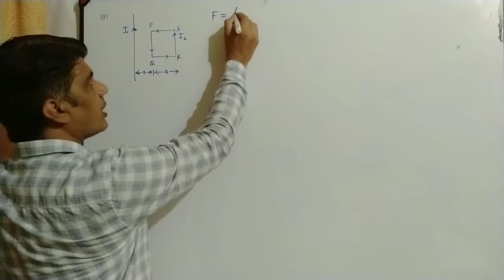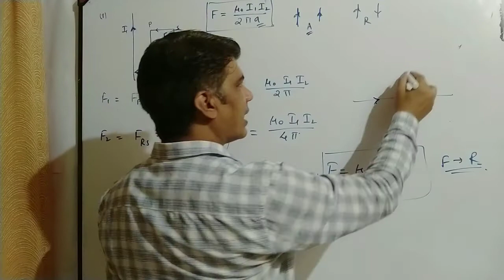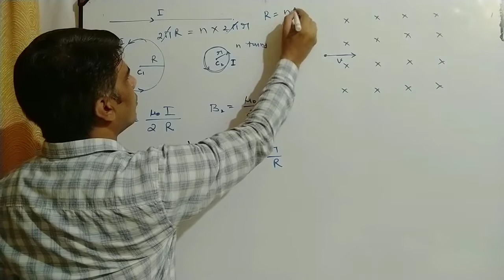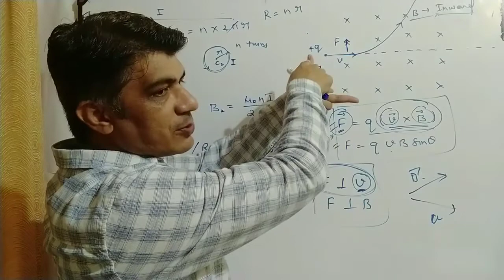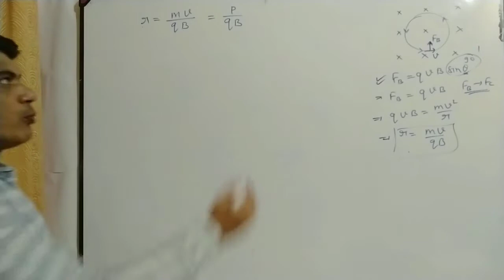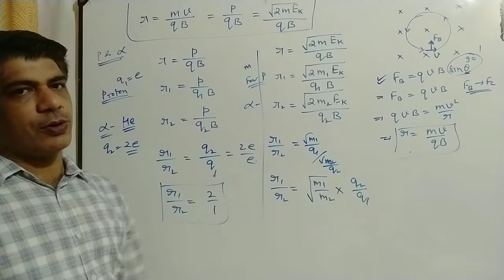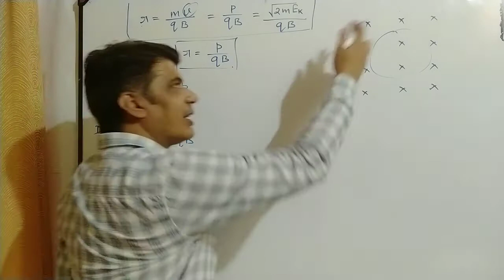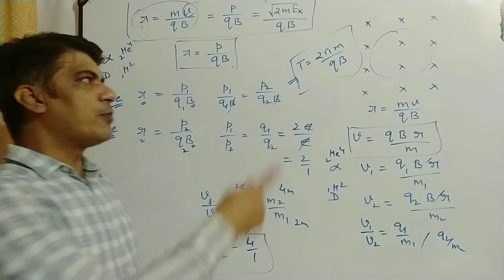Magnetism Numericals Part 2 | Moving Charges and Magnetism | CBSE | NCERT | Class 12